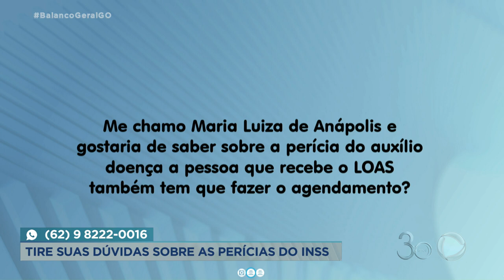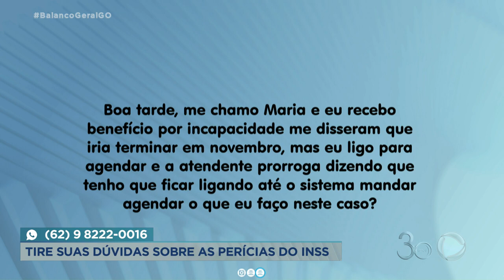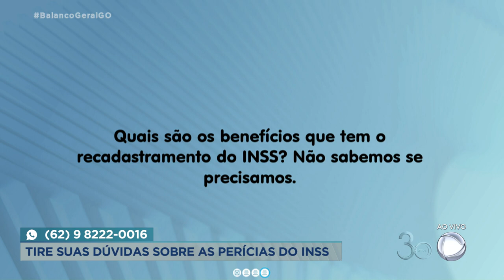INSS: TERMINA HOJE PRAZO PARA BENEFICIÁRIOS AGENDAR PERÍCIA MÉDICA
TERMINA HOJE O PRAZO PARA OS BENEFICIÁRIOS DO INSS AGENDAR PERÍCIA MÉDICA. A CRISTAL ESTÁ COM UM ESPECIALISTA EM DIREITO PREVIDENCIÁRIO.